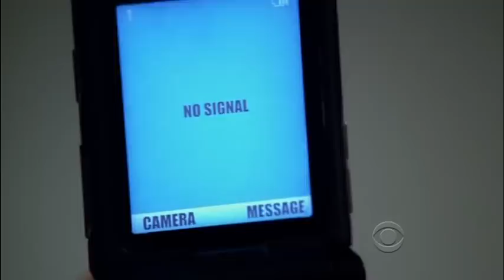s04e01 [066] - Mayhem - "I'm mad at you."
Poor Garcia. Morgan has a way of scaring her to death. D: